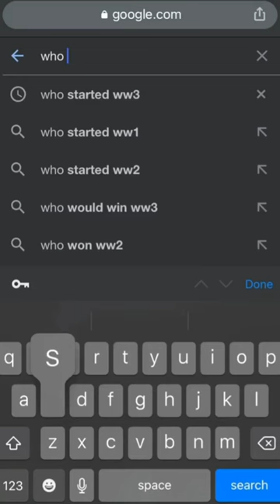Guys Blame George